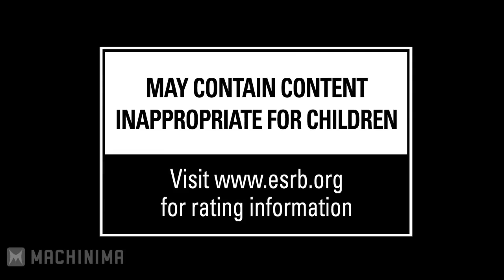Remember Me Official Trailer (Український дубляж)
Запам'ятай її. Обов'язково. Бо ця героїня, як сама гра, може добряче здивувати ґеймерську спільноту сукупністю добре провірених елементів та нових особливостей в жанрі кіберпанкових екшенів. Remember Me - гра про футиристичний Париж 2084 року від студії Dontnod. Відчайдушна героїня Nilin, яка шукає правди у світі, де пам'ять - звичайний товар.

З англійської переклав Микола Сонячний.
Мінус підготував Ray
Українською мовою дубльовано студією Три Крапки на замовлення порталу PlayUA спеціально для українських ґеймерів.